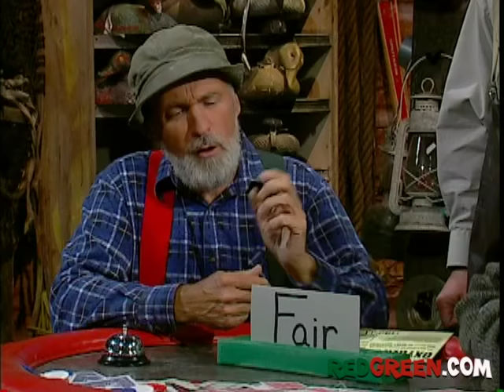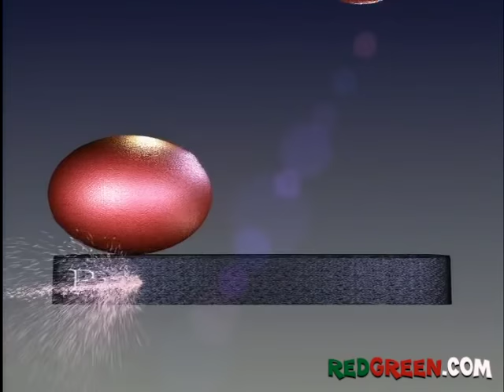The Red Green Show Ep 233 "Reality Television" (2002 Season)